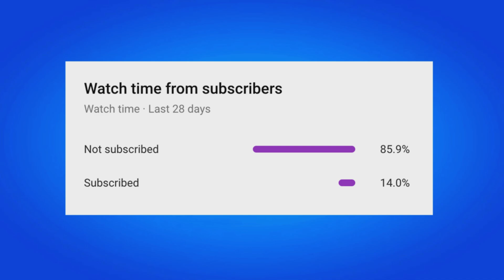HOW TO GET RENEGADE RAIDER SKIN FREE IN FORTNITE CHAPTER 3!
In this video I show how to get renegade raider skin in Fortnite Battle Royale. This video shows you how to unlock the renegade raider skin and works in 2021 on the PS4, PS5, Xbox One, Xbox Series X, PC, Nintendo Switch & Mobile Devices (iOS + Android) for Chapter 3. Enjoy the New Chapter 3 Rewards & Items! I unlocked the renegade raider skin in Fortnite.